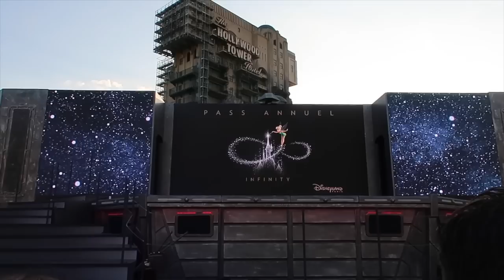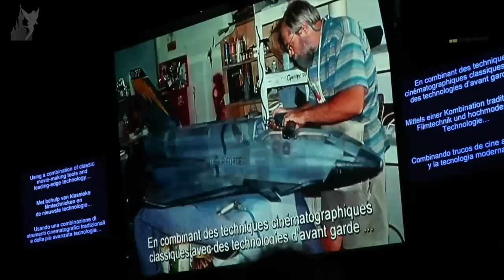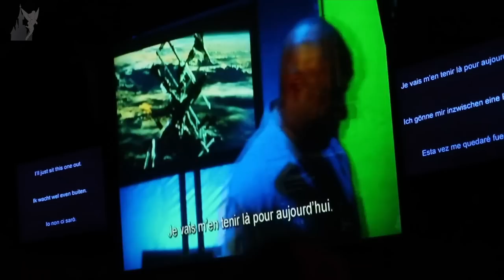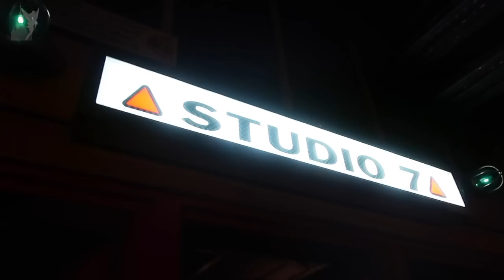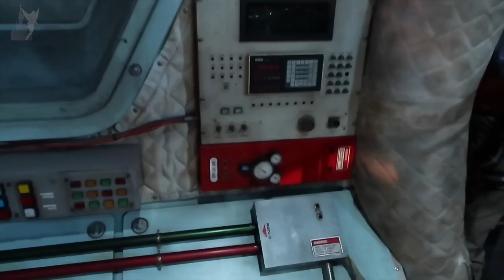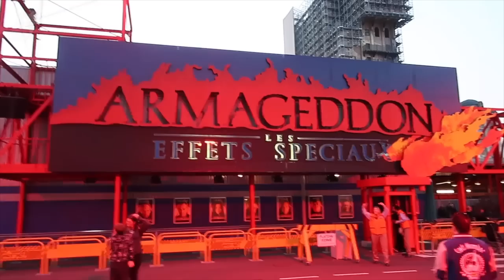Farewell Event "Armageddon – Les Effets Speciaux" at Walt Disney Studios Park, Disneyland Paris 2019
A final goodbye to the Armageddon attraction at Disneyland Paris to be replaced by a brand new Spider Man attraction as part of the big Walt Disney Studios Park expansion plan